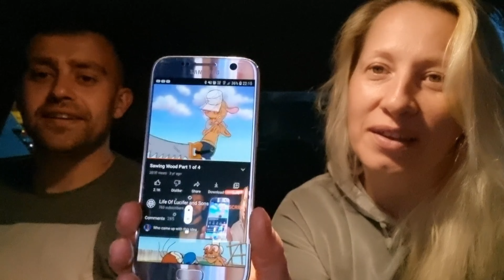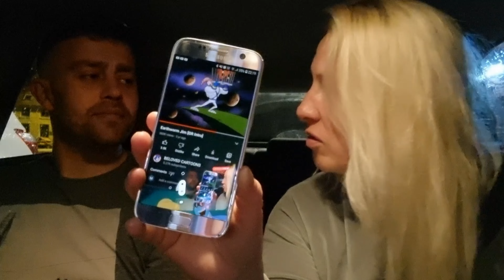Любимите ни Анимационни Герои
Връзката ни с Майкъл е толкова спокойна, че дори си позволявам да казвам скучна. Скучна от към драми. Скучна от към нетърпеливост и припряност. Скучна от към това, че задължително на всеки няколко минути кадърът трябва да се смени - както в тикток. Ето така прекарваме ние дните си заедно - бавно, лежерно, в разговори, които дори не търсим защото те си идват сами и си застават на мястото в даденият момент. Ето например, този ден говорим за любимите си анимационни герои. А кое е твоето любимо филмче от детството?

✅ Видео подходящо за family и
Каналът на който сте попаднали е свързан с entertainment , който може да си пуснете за фон, да отделите малко от времето си за да разпуснете или да научите нещо ново и полезно. selfish Селфиш контент както обичам да го наричам се описва в това, че видеята които гледате са свързани най - вече със създателя им - тоест Аз, близките ми и моята гледна точка, която не е задължително да приемате за своя истина. Нещо, което работи за мен не е непременно, сигурно и нужно да работи за вас - имайте го предвид. Безкрайно съм благодарна на всички вас отделили от най - скъпият ресурс на света🎁- времето си, за да гледате видеята ми и да оставите коментар, оценка, мнение, съвет или как се чувствате по отношение на чутото и видяното тук. Благодаря!! ❤️

👉 Можете да намерите друг тип контент от мен в другите социални медии, които ползвам:

 За да получавате нотификации за ново видео станете член на канала ето тук:

🔥Видеото е снимано с телефон Samsung Galaxy S21 5G samsung samsunggalaxy и можете да го гледате с 4K качество от настройките.📱